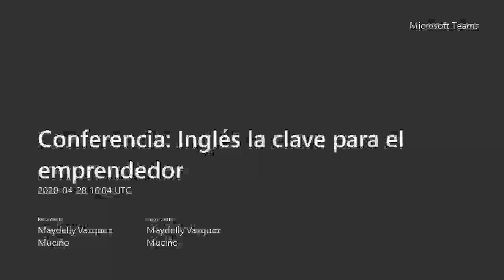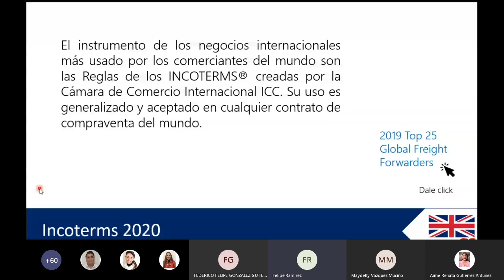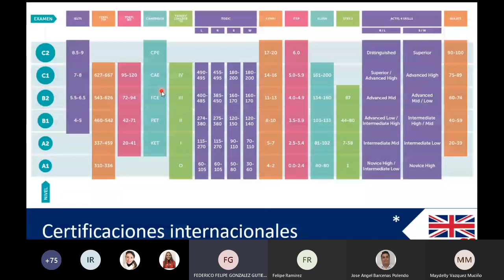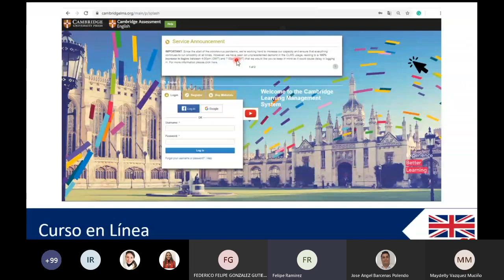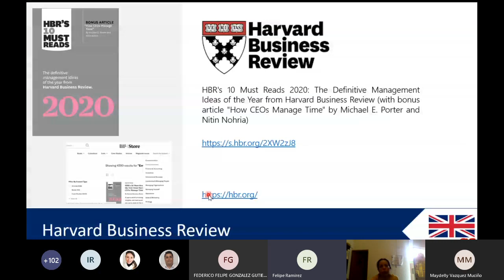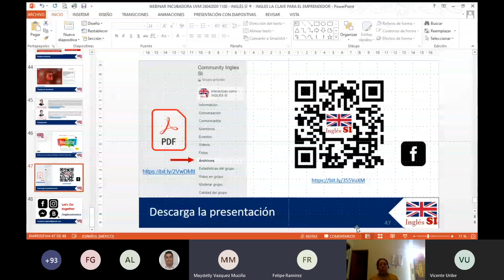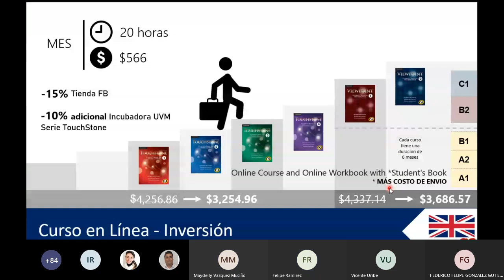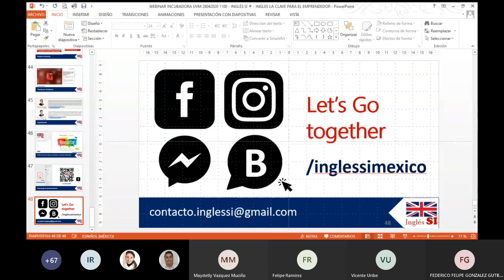Conferencia Inglés la clave para el emprendedor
𝐂𝐢𝐜𝐥𝐨 𝐝𝐞 𝐜𝐨𝐧𝐟𝐞𝐫𝐞𝐧𝐜𝐢𝐚𝐬 𝐠𝐫𝐚𝐭𝐮𝐢𝐭𝐚𝐬 𝐝𝐞 𝐥𝐚 𝐑𝐞𝐝 𝐝𝐞 𝐈𝐧𝐜𝐮𝐛𝐚𝐝𝐨𝐫𝐚𝐬 𝐔𝐕𝐌